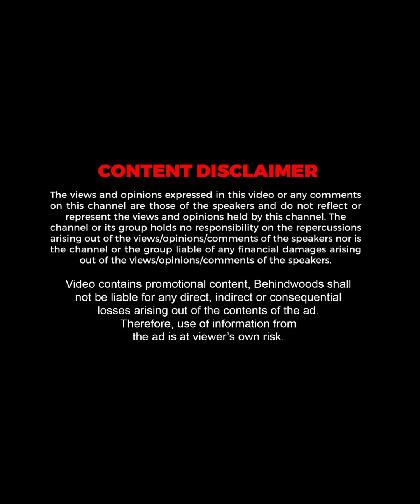காலை விரிச்சிட்டு Bike ஓட்டுனா இவ்வளவு பிரச்சனையா😲🫣